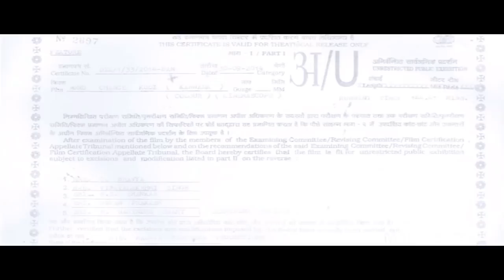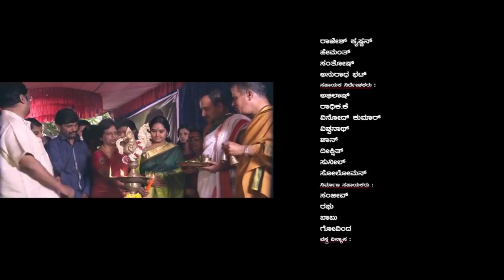Ond Chance Kodi - New Kannada Full Comedy Movie 2020 | Ravishankar Gowda, B C Patil, Shruthi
Watch Ond Chance Kodi Kannada Full HD Movie. Starring : Ravishankar Gowda, Patre Ajith, B C Patil, Shruthi, On SGV Digital - Kannada Full Movies Youtube Channel.

Also Starring : Lintu, Dr Nandini, M S Umesh, Krishna, Mugu Suresh, Bank Janardhan, Dingri Nagaraj, Mohan Juneja, Mandeep Roy, Sudhakar, Layendra

Director : Sathyamithra
Banner : Moulya Sandesha Productions
Producer : R M Sunil Kumar
Story : A&M Entertainment Company (Remake of Best of Luck (Malayalam) (2010))
Screenpla : Sathyamithra
Dialogue : B A Madhu
Lyrics : Doddarange Gowda, V Nagendra Prasad, Roopa Iyer

Ond Chance Kodi – ಒಂದ್ ಚಾನ್ಸ್ ಕೊಡಿ2015*SGV